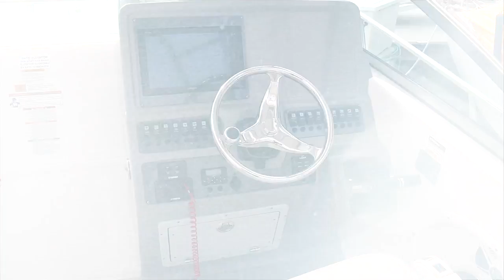Carefree Boat Club LA - ROBALO R305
Check out this ROBALO R305 Walkaround/Cabin Cruiser!

Carefree Boat Club is the best alternative to boat ownership in the greater Los Angeles area! Enjoy the perks of the boating lifestyle on the Pacific Ocean the Carefree way!

Features & Benefits Of Our Club:
-Free Unlimited Training - Boat Safety & Handling
-Unlimited Access to our entire fleet of boats
-Variety of Boats; Cruisers, Bowriders, Fishing
-Online Reservations system
-Reciprocal Use of our Nationwide Carefree Boat Club Network
-Members-Only social events
-Simple walk-on and walk-off approach

As a member you have:
-NO Insurance Costs
-NO Maintenance
-NO Storage/Slip fees
-NO Maintenance expenses
-NO Cleaning or detailing
-NO Headaches & NO Hassles!!!